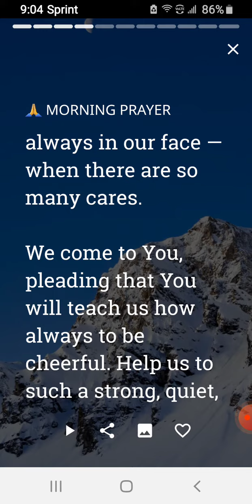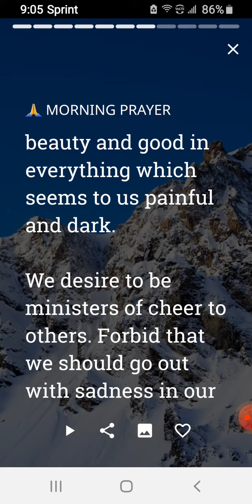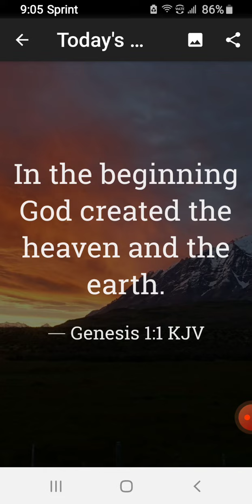Good morning Sunshine ! 🌞 🌤